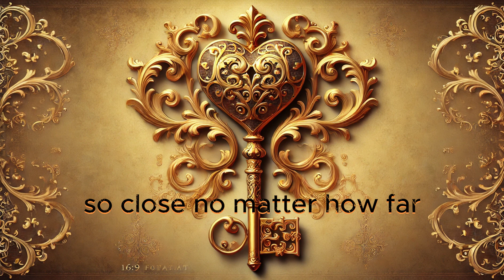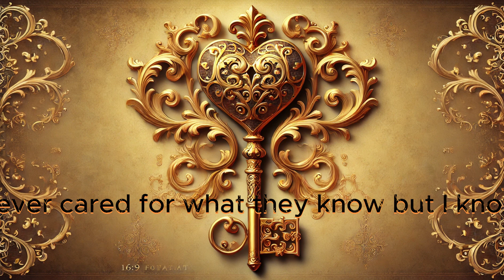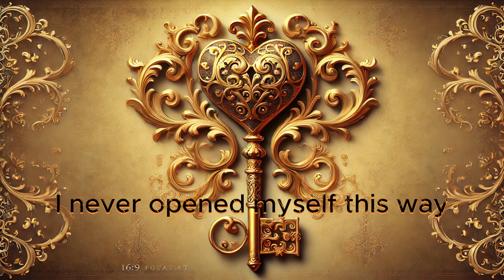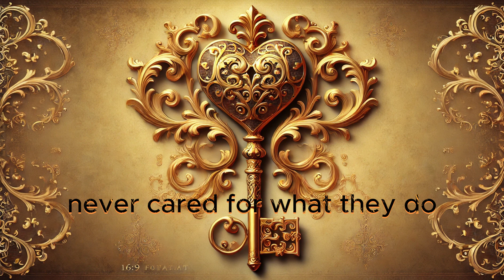Nothing Else Matters (Cover Song)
Thank you so much!  We appreciate all of you!

Super Thanks also available through Youtube.
Those who donate get shouted out in the video they recommend!